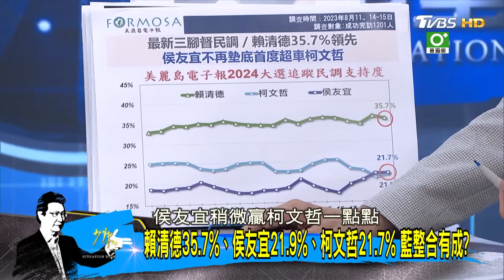侯友宜21.9%重返第二超車柯文哲21.7% 超柯趕賴催下去? 少康戰情室 20230817